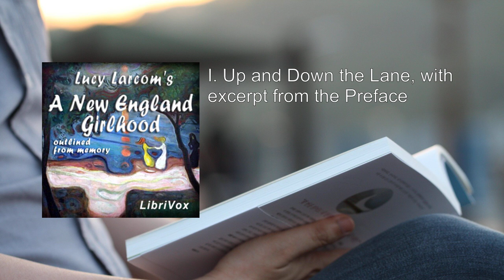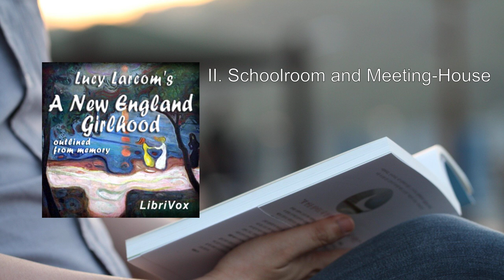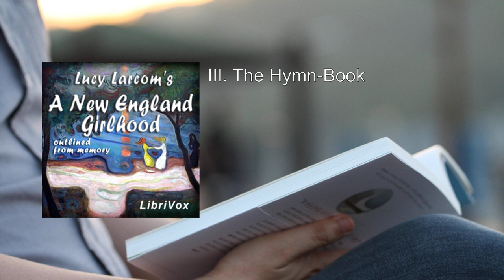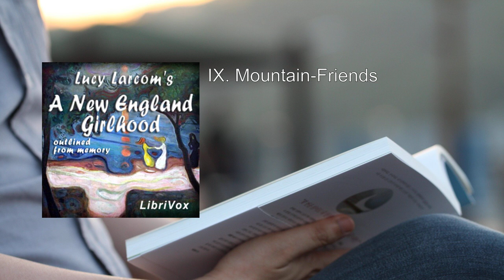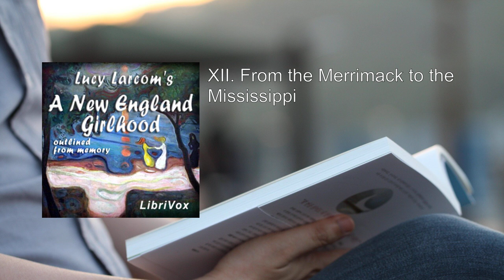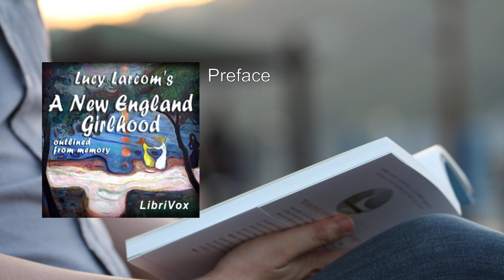New England Girlhood, Outlined from Memory (Version 2) ❤️ By Lucy Larcom FULL Audiobook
"New England Girlhood, Outlined from Memory" by Lucy Larcom is a captivating memoir that offers a vivid glimpse into the life of a young girl growing up in 19th-century New England. Let me provide you with a detailed summary of this delightful work:

1. Up and Down the Lane:
   Lucy Larcom begins her recollections by taking us on a journey through her childhood neighborhood. She paints a charming picture of the coastal town of Beverly, Massachusetts, where she spent her early years. The lane becomes a metaphor for the twists and turns of her life.

2. Schoolroom and Meeting-House:
   Education plays a significant role in Lucy's girlhood. She describes her experiences in the local schoolroom and the nearby meeting-house. Here, she learns not only academic subjects but also valuable life lessons.

3. The Hymn-Book:
   Lucy's exposure to hymns and religious music shapes her spirituality. She reflects on the power of hymns to evoke emotions, inspire faith, and connect people across generations.

4. Naughty Children and Fairy Tales:
   Larcom shares anecdotes about mischievous children and the enchanting world of fairy tales. Her storytelling transports readers to a time when imagination and wonder were essential parts of growing up.

5. Old New England:
   Through her memories, Lucy Larcom paints a nostalgic portrait of New England—the rugged landscapes, colonial history, and the enduring spirit of its people. She celebrates the simplicity and resilience of her community.

6. Glimpses of Poetry:
   Lucy's love for poetry blossoms during her girlhood. She recites verses, discovers hidden meanings, and finds solace in the written word. Poetry becomes a refuge and a way to express her innermost thoughts.

7. Beginning to Work:
   At the age of eleven, Lucy joins the Lowell Textile Mills in Massachusetts to support her family. She toils alongside other mill workers, experiencing both hardship and camaraderie. Her work ethic and determination shine through.

8. By the River:
   The Merrimack River becomes a recurring motif in Lucy's memories. She reflects on its beauty, its role in her daily life, and the solace it provides during challenging times.

9. Mountain-Friends:
   Larcom's encounters with nature—whether in the hills or by the river—shape her character. She finds companionship in the natural world, drawing strength from its constancy.

10. Mill-Girls' Magazines:
    Lucy's literary aspirations lead her to edit magazines. She appreciates the power of words to connect people and foster creativity. Her involvement in publishing opens new doors for her.

11. Reading and Studying:
    Despite her demanding work schedule, Lucy Larcom remains committed to learning. She reads voraciously, expanding her horizons beyond the mill walls. Education becomes her lifeline.

12. From the Merrimack to the Mississippi:
    Lucy's journey extends beyond New England. She explores the wider world, including the Mississippi River. Her experiences shape her perspective and contribute to her growth as a writer and thinker.

In this heartfelt memoir, Lucy Larcom weaves together personal anecdotes, reflections on faith, and a deep appreciation for the ordinary moments that define girlhood. Her narrative resonates with readers, capturing the essence of a bygone era and celebrating the indomitable spirit of youth.

For those seeking a window into the past, "New England Girlhood, Outlined from Memory" offers a rich tapestry of memories, dreams, and the enduring bonds of community. 🌟📖

You can find the full text of this book on   or listen to the LibriVox recording  .
More: Up and down the lane, Schoolroom and meeting-house, The hymn-book
Naughty children and fairy tales, Old New England, Glimpses of poetry
Beginning to work, By the river, Mountain-friends
Mill-girls' magazines, Reading and studying, From the Merrimack to the Mississippi  .

00:00:00 I. Up and Down the Lane, with excerpt from the Preface
00:31:53 II. Schoolroom and Meeting-House
01:02:57 III. The Hymn-Book
01:26:23 IV. Naughty Children and Fairy Tales
01:56:58 V. Old New England
02:33:06 VI. Glimpses of Poetry
03:03:46 VII. Beginning to Work
03:40:16 VIII. By The River
04:13:49 IX. Mountain-Friends
04:38:44 X. Mill-Girls' Magazines
05:12:37 XI. Reading and Studying
05:45:13 XII. From the Merrimack to the Mississippi
06:22:02 Preface